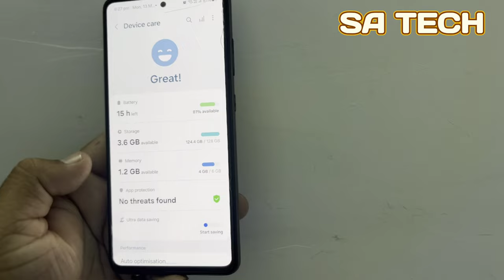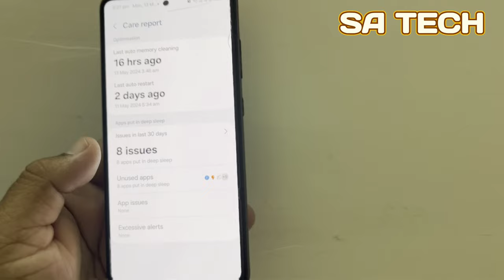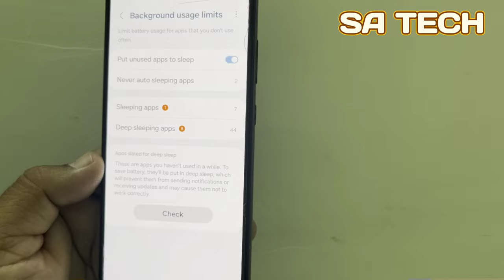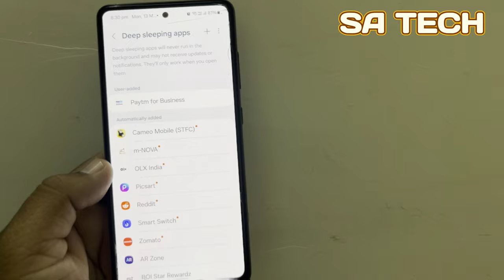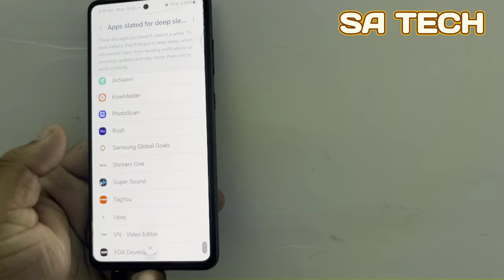Samsung Galaxy Settings Secret Tips & Tricks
un this video i describe about  hidden tips to find which app give issues to your samsung galaxy